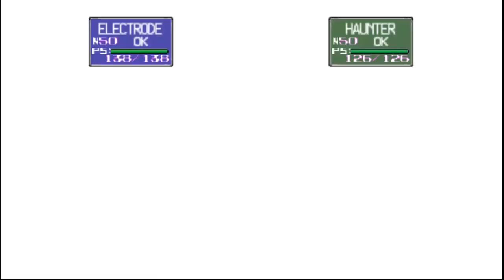Free Battle R1 (Tià vs Bernat) - Pokémon Stadium Rental Championship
What is nice of Pokemon Stadium Rentals is that it mixes non Pokemon players to even former international competitors!